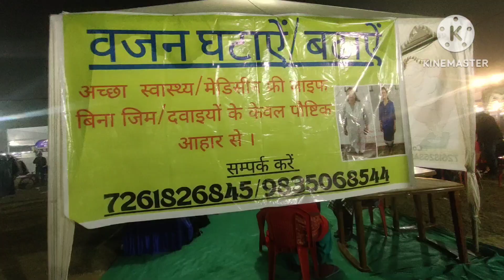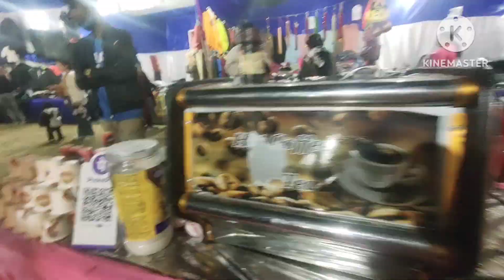आनंद मेला जैप वन ग्राउंड रांची🎉🎊❤️❤️ | family vlog | outing